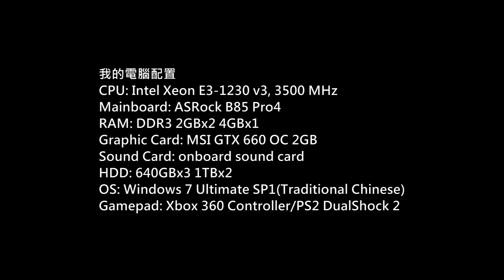International Snooker Gameplay P.1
Game: International Snooker
Platform: PC
Gamer: hkkane
Gameplay Date: 12 August 2014
Gameplay Part.1
Note: /